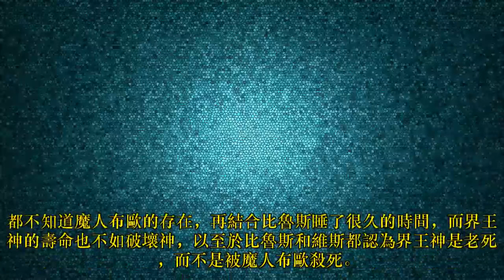龍珠超：魔人布歐殺死三位界王神，比魯斯不知道，自己差點死翹翹了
龍珠中，界王神的實力雖然不是很強，但破壞神卻是單個宇宙中實力最強的人。而界王神和破壞神又是共生關係。可以說，要想殺死界王神，必須先過破壞神這關。然而魔人布歐卻在五百萬年前殺死了好幾位界王神，可當時卻沒有看到比魯斯的身影，讓魔人布歐肆無忌憚的大殺特殺。即便比魯斯沒有及時出現。
★ Follow "咕咕动漫" ✔:
© "咕咕动漫" Youtube Partner